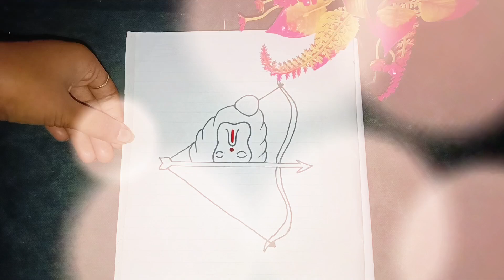Lord Shree Ram drawing | Easy drawing of Lord Shree Ram step by step | Dussehra drawing easy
Hello Everyone!

In this video you are going to learn how to draw lord Shree rama very easy step by step from  lord shri ram drawing

Lord ram drawing
Shree rama drawing
Lord Shree rama drawing
Lord Shree ram drawing
shri ram ji drawing
easy Shree rama drawing
easy Shree ram drawing